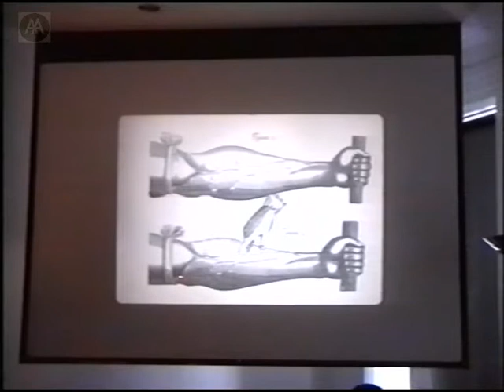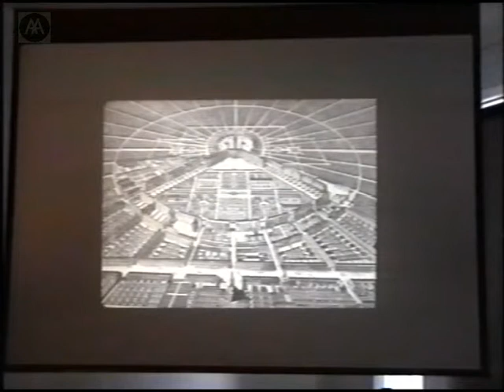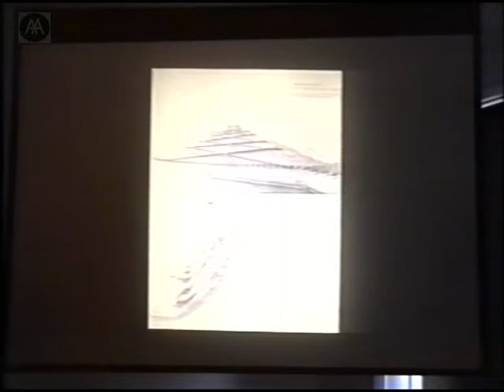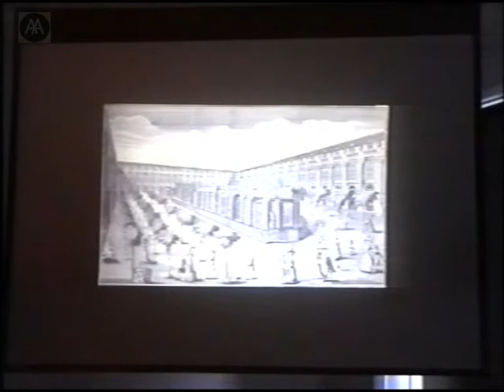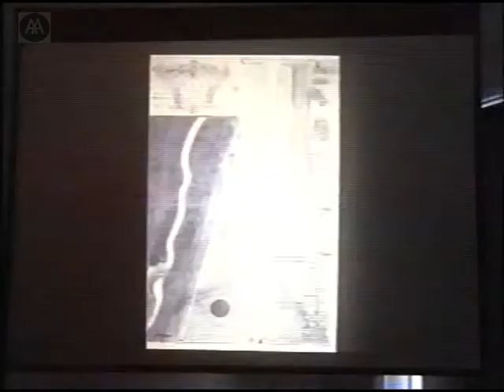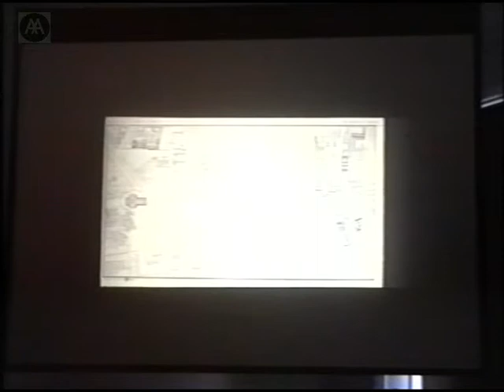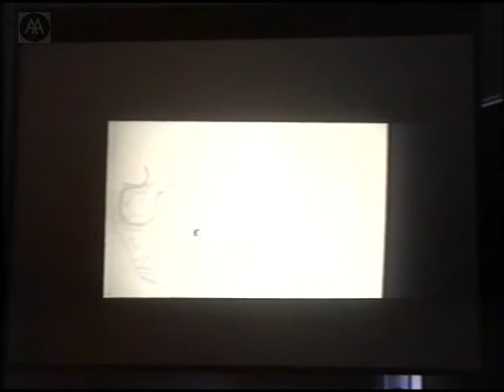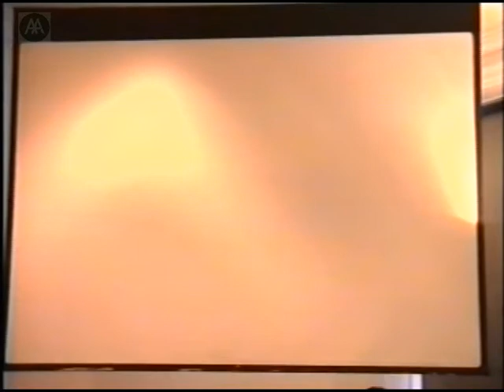Richard Sennett - The Organic City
In 1977 Richard Sennett founded, and directed for a decade, the New York Institute of the Humanities at New York University. He then chaired a United Nations commission on urban development and design. More recently he helped create, and has chaired, the Cities Programme at the London School of Economics. A prolific contributor to newspapers and journals both in Britain and in the US, Sennett is the author of several books, including The Uses of Disorder: Personal identity and City Life (1970); The Fall of Public Man (1977); The Conscience of the Eye: The design and social life of cities (1991); and Flesh and Stone: The Body and the City in Western Civilization (1994). Richard Sennett is the Centennial Professor of Sociology at the London School of Economics and Professor of the Humanities at New York University. He has been a Fellow of The Center for Advanced Study in the Behavioral Sciences, and was elected as a Fellow of the American Academy of Arts and Sciences, and Fellow of the Royal Society of Literature.